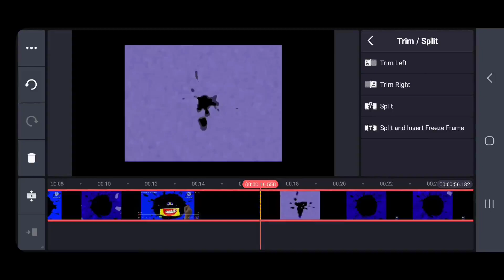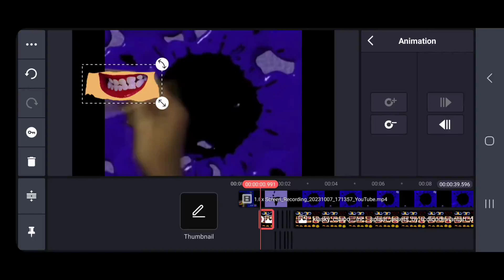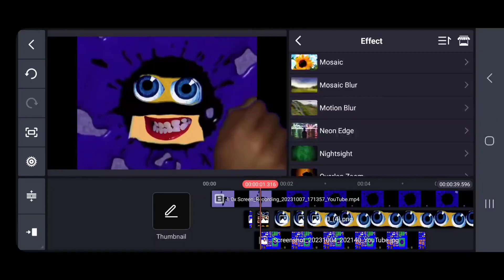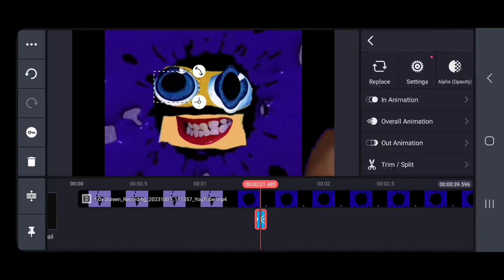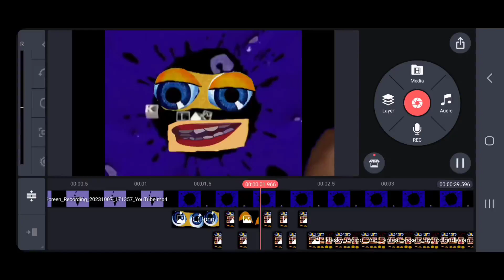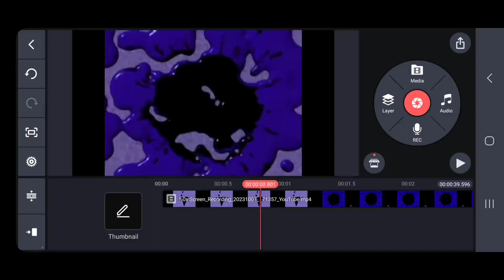Klasky Csupo Speedrun